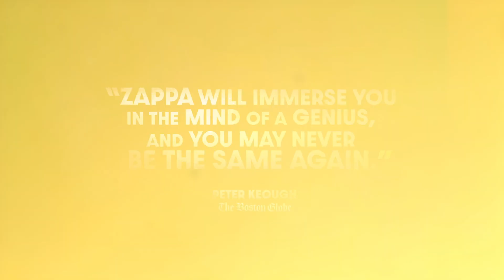Zappa. 2020. Documentary, Biography, Music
With unfettered access to the Zappa family trust and all archival footage, ZAPPA explores the private life behind the mammoth musical career that never shied away from the political turbulence of its time.